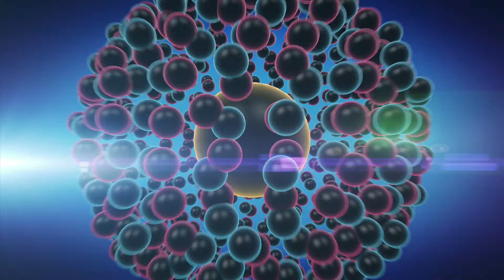ConCienciaTv: El rostro humano de las ciencias (MICRO)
La razón de ser de ConCienciaTv es mostrar el rostro humano del conocimiento y el impulso que la Revolución del Conocimiento le ha dado a los avances científicos, tecnológicos y socioproductivos venezolanos.

Se trata de un espacio en constante transformación, un organismo vivo, integrado por mentes creativas, que se nutre con distintas visiones del mundo.

Las cuatro Convocatorias Abiertas a los creadores audiovisuales venezolanos -en apenas 2 años- demuestran que éste es el espacio ideal para las diversas miradas del desarrollo científico del país.

ConCienciaTv es sinónimo de Producción Nacional Independiente venezolana; el 80% de la programación así lo demuestra, con series de calidad, premiadas y galardonadas internacionalmente.

Te invitamos a mostrar al mundo los relatos de la experiencia y conocimiento científico venezolano desde aquí.